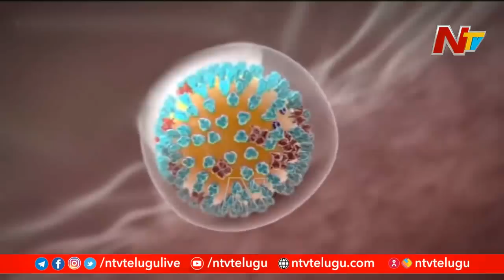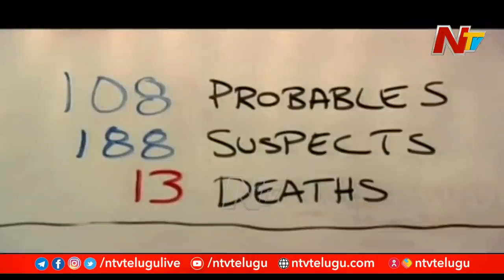కరోనా మహమ్మారికి మూలం ఎక్కడ.! డ్రాగన్ వాస్తవాలను దాచుతుందా ? | Special Focus On Corona | NTV